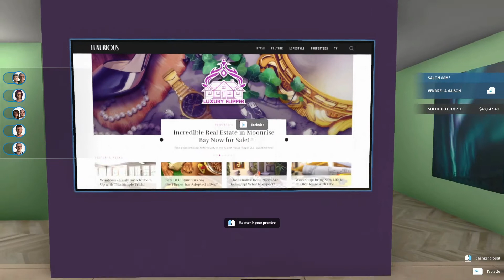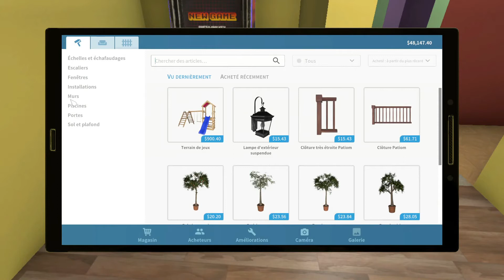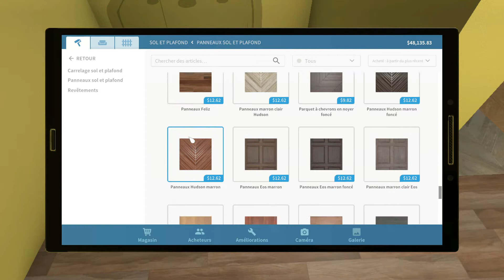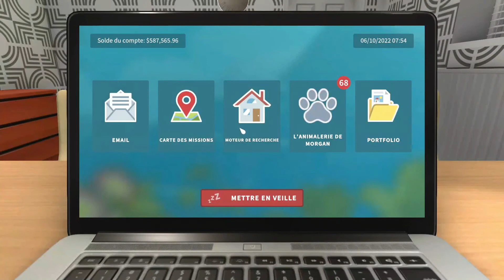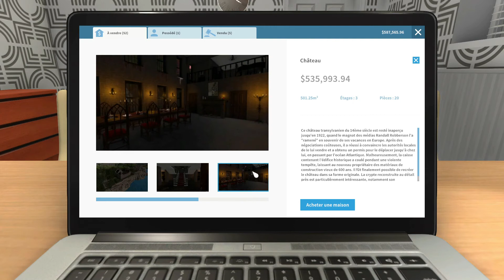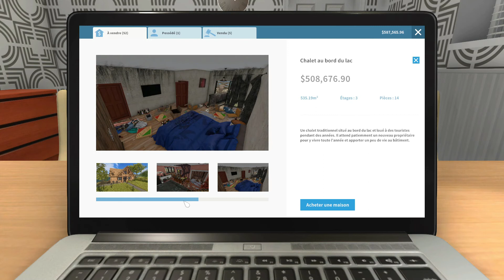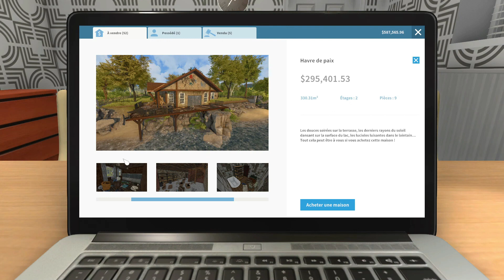house flipper : spécial vente en compagnie de laetitia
bonjour a tous et a toutes nous voila arrive a la fin de cette maison partie de zéro avec laetitia on vous fait un résumé de se que l on na fait et vous participerez a la vente  de la maison bonne vidéo a tous